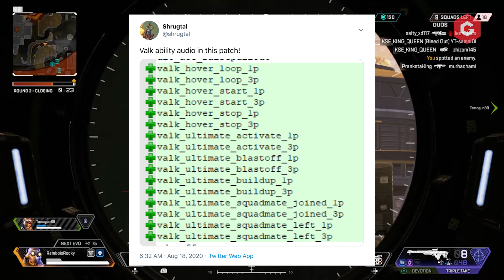Apex Legends - Season 7 - New Legend Valk LEAKS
Leaked data hints that the next Apex Legends Season 7 character might be a legend known as VALK!

Season 6 and new legend Rampart have just blasted their way into Apex but players are already wondering which character will arrive Apex Legends Season 7. New assets found in the code are providing us with sneaky hints and clues that may give us some answers! Many speculate that the next legend will be Valk, who may be jetting their way into the next season with new abilities and weapons!

We are covering all the latest leaks, updates, rumours, news, battle pass info, and more about Apex Legends Season 7 right here on the Gfinity Esports YouTube Channel - we also run through character guides for every legend including Rampart!